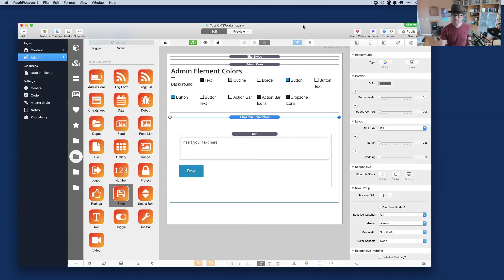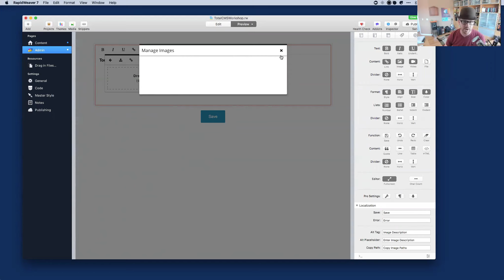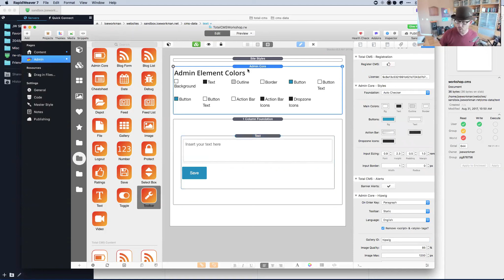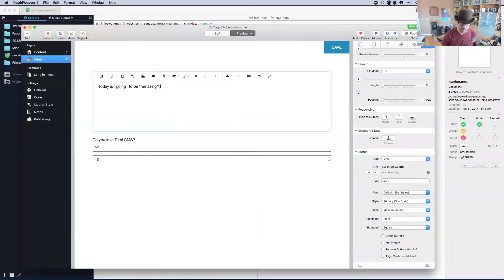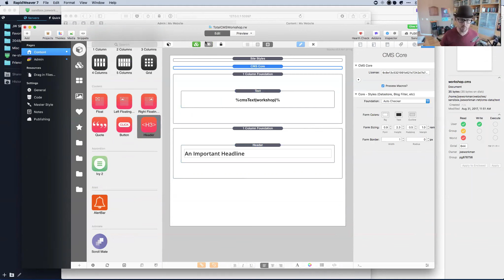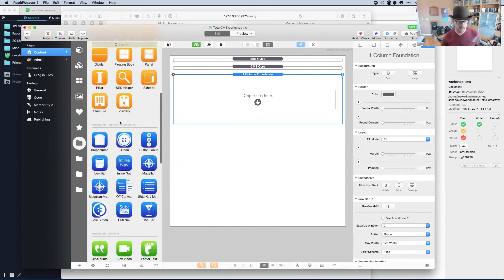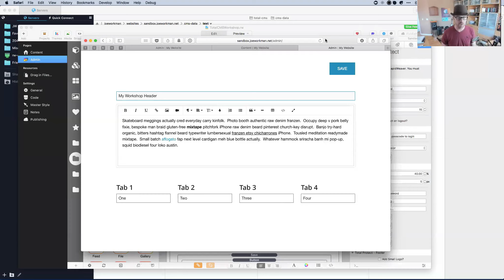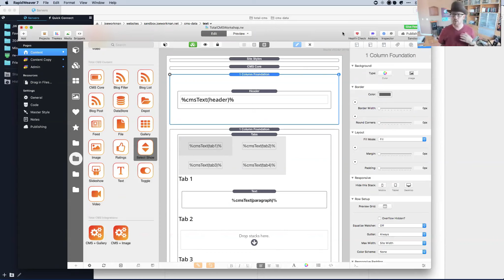Total CMS Workshop Part 2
This was day one of Weaver's Space Conference 2017 where Joe talks about Total CMS. This is part 2 of 5. This part deals with Text and Total CMS.